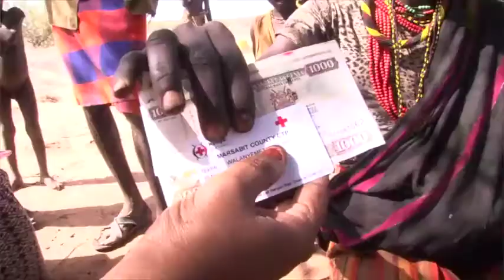Kenya Red Cross Society Governor Dr Mohamud Said Kamuge Food Distribution Turkana County